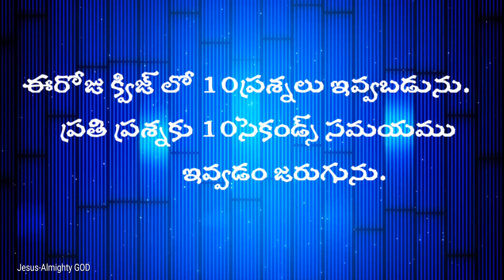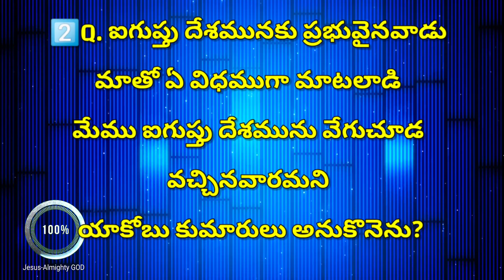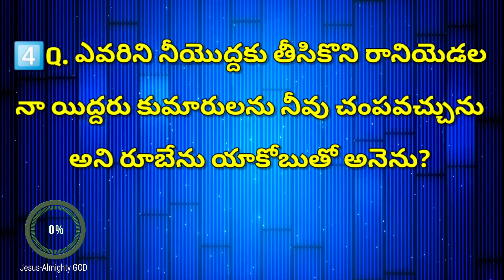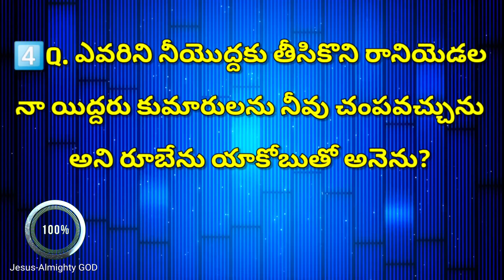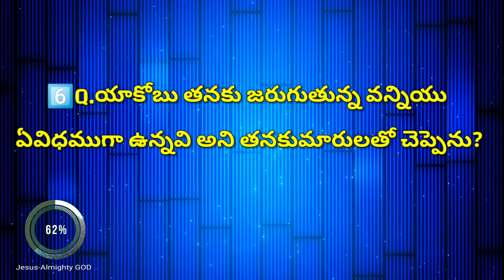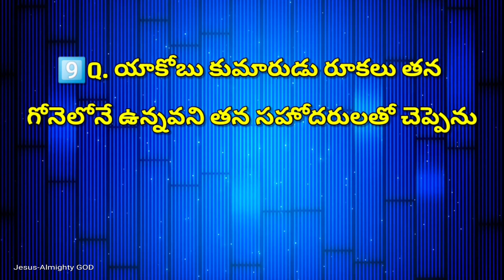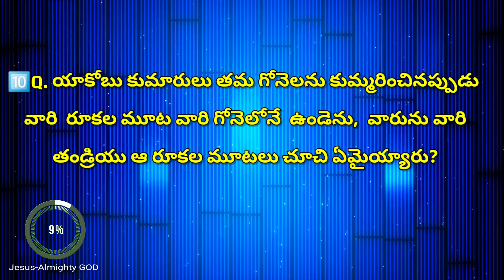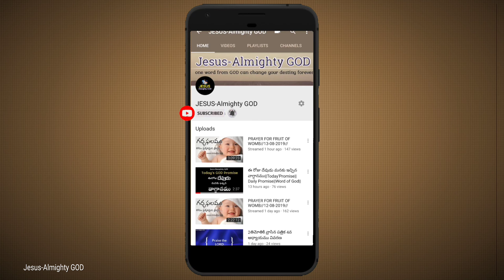ఆదికాండము 42వ అధ్యాయము 26-38 వచనముల పై తెలుగు బైబిల్ క్విజ్||Genesis chapter 42 Telugu Bible Quiz